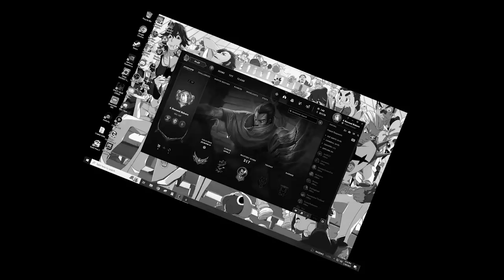Slowly, but surely... | Season 2023 S1 Ranked Struggles Ep. 2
Surely I escape silver this season

1. Before the Dawn - Melty Blood: Type Lumina
2. Close in the distance - FFXIV
3. Wayward Daughter - FFXIV
4. Lunacy - FFXIV
5. Sunrise - FFXIV
6. It Has to be this way - Metal Gear Rising: Revengeance